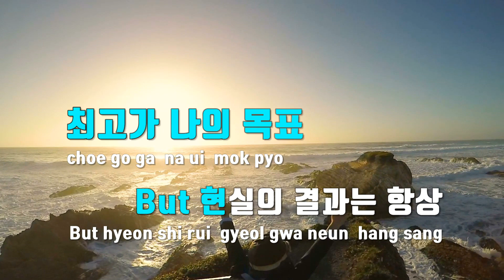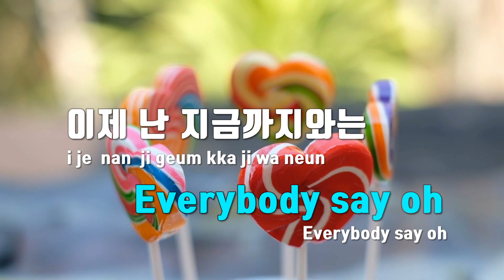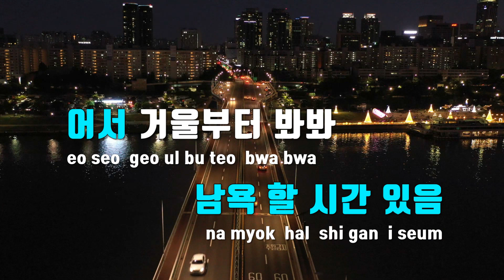[TJ노래방] BE I - B.I / TJ Karaoke